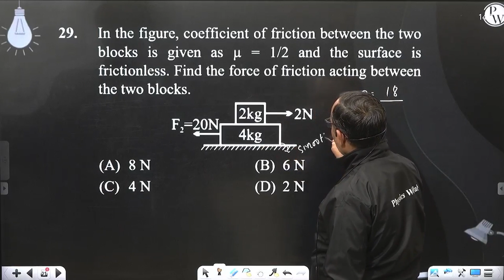In the figure, coefficient of friction between the two blocks is given as &mu; = 1/2 and the sur....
In the figure, coefficient of friction between the two blocks is given as &mu; = 1/2 and the surface is frictionless. Find the force of friction acting between the two blocks.